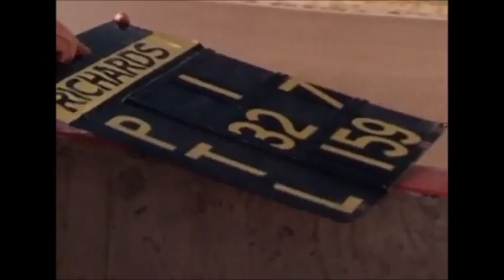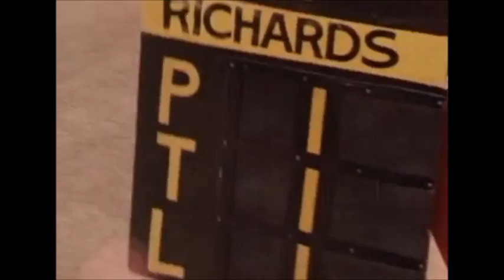MHDT 1980 Marlboro Holden Dealer Team - Hardie-Ferodo 1000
MHDT Promo Film - Hardie-Ferodo 1000, Bathurst 1980. Seen before but a great video to share. From ON THE GRID.